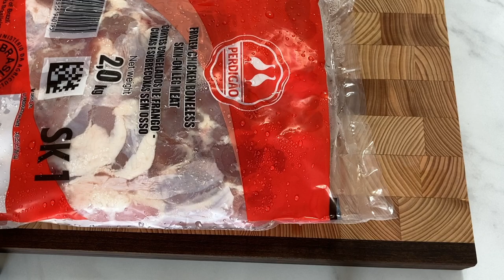[ ASMR ] Cooking Korea Style Fried Chicken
Making Korea Style Fried Chicken for 35 mins